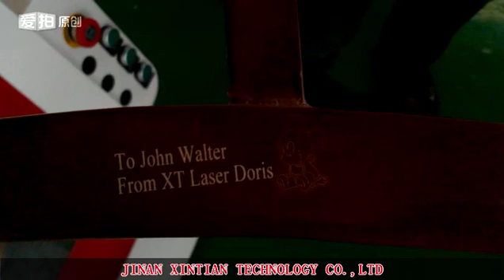marking on lacquered wood with fiber laser marking machine